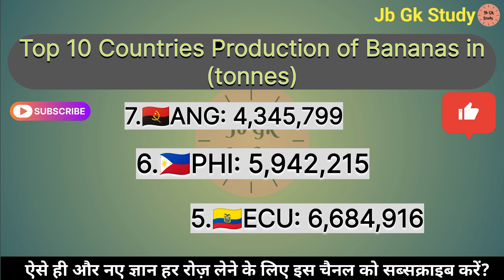Top 10 Countries Production of Bananas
gk
gK question
world gk short video
daily gk
gk mcq
gK questions and answer
india gk upsc
ias interview gk
general knowledge
Production of Bananas
Bananas Production